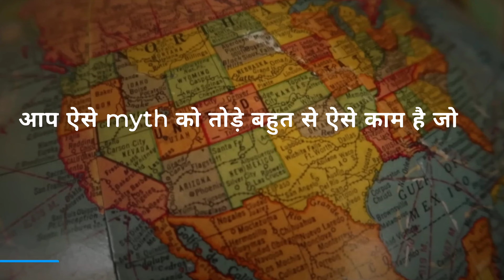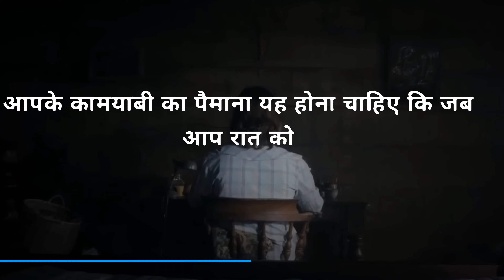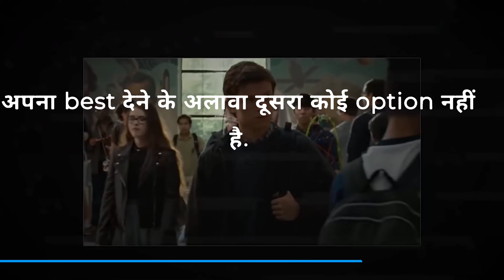RATAN TATA: Inspiring story of real hero of India 🌟🚗 | Visionary, Philanthropist & Legend |Abhishek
In this video, we take an inspiring deep dive into the life and legacy of one of India’s most celebrated business icons – Ratan Tata. From his humble beginnings to becoming the chairman of the Tata Group, Ratan Tata’s journey is a story of vision, perseverance, and philanthropy. 🚀
Discover how he transformed the Tata Group into a global powerhouse, his groundbreaking achievements like the acquisition of Jaguar-Land Rover, and the launch of the Tata Nano – the world's most affordable car. 🚗✨
But Ratan Tata is not just a business tycoon; he is a man of values, humility, and compassion. His unwavering commitment to philanthropy has touched countless lives through education, healthcare, and rural development. ❤️🏫🏥
Let’s celebrate the legacy of a man who continues to inspire generations with his dedication to building a better world. 🌍💡

➤ ➤Credits for Free Resources Used on This Channel:
We would like to acknowledge the following websites for providing free resources that help enhance the content on this channel:
Pixabay, Vecteezy, Unsplash, Pexels, Freepik, Chat Gpt and many more...